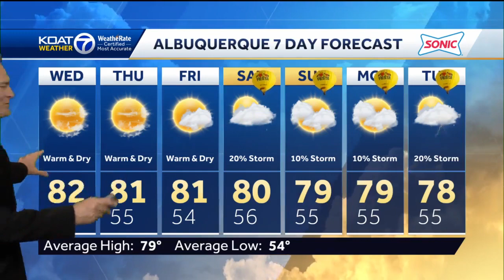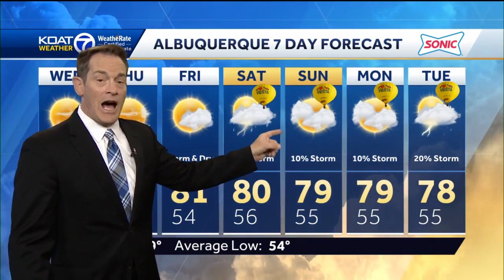Skies dry out for a few days with pleasant fall temperatures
Rain chances look to make a return this weekend